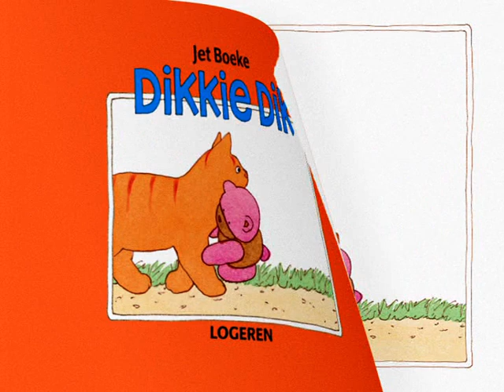28. Dikkie Dik | De grote ballon en andere verhalen | series voor kids